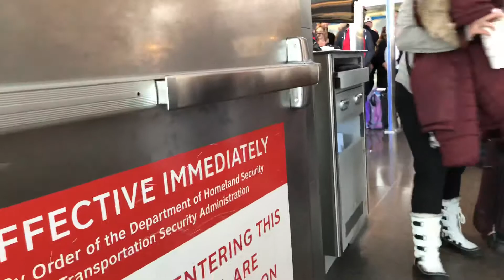Boarding Southwest Airlines Flight 2365 From Wichita To Las Vegas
We’re boarding Southwest Airlines Flight 2365 from Wichita Eisenhower National Airport to Las Vegas McCarran International Airport.